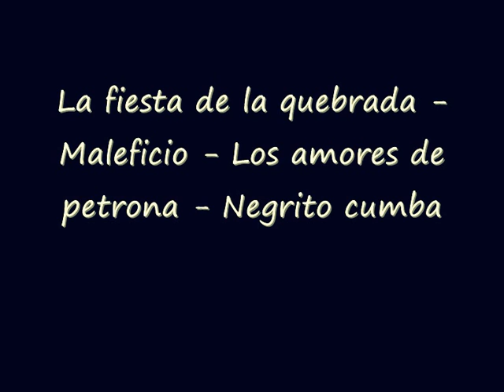La fiesta de la quebrada _ Maleficio _ Los amores de Petrona _ Negrito cumba - LOS PLAYEROS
GENERO: CUARTETO Y CUMBIA SANLUISEÑA
 LOS PLAYEROS - LA FIESTA DE LA QUEBRADA _ MALEFICIO _ LOS AMORES DE PETRONA _ NEGRITO CUMBA
 ALBUM: VA POR MAS
 INTERPRETE: CLAUDIO (LULÚ) SARMIENTO - NICOLAS LUCERO
 AÑO: 2004